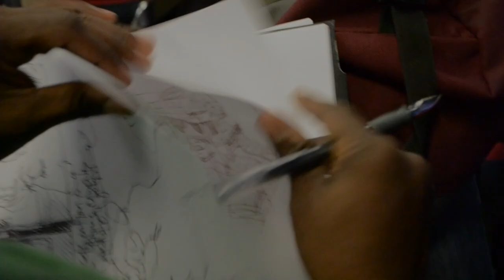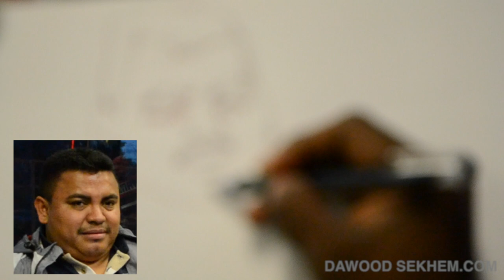Drawing On Public Transit 5 - Sketchbook HD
to view more of my art.
Artist: Dawood Sekhem
Directed by: Dawood Sekhem
Audio Track by: Dawood Sekhem